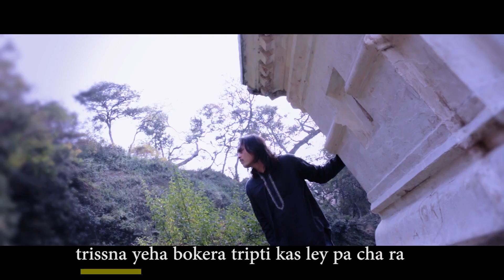peacefull song | shiva om | shiva ratri | New nepali song with Lyrics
Meditation for your mind with peaceful song
MV based on true story